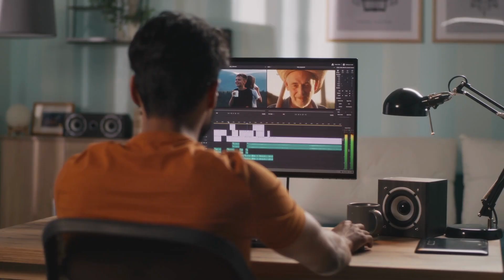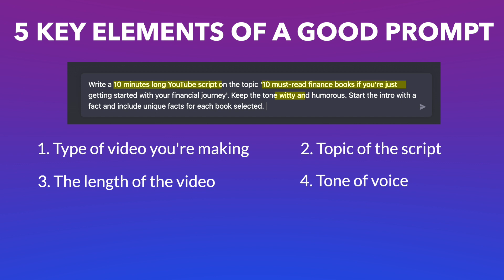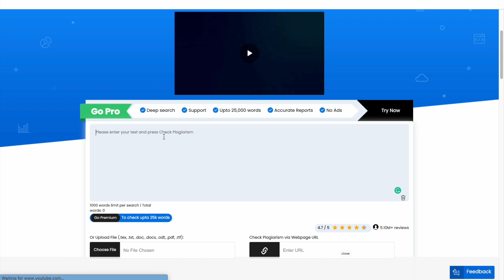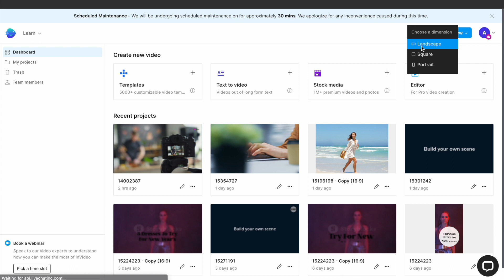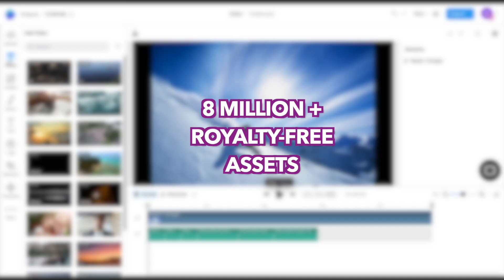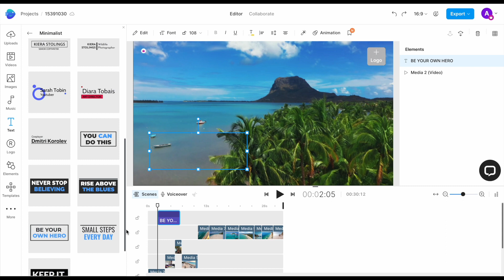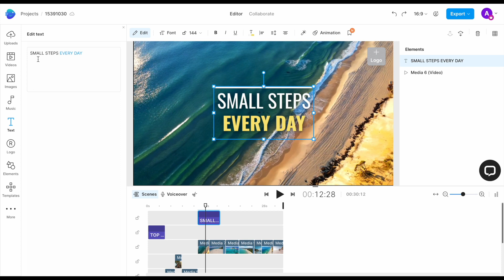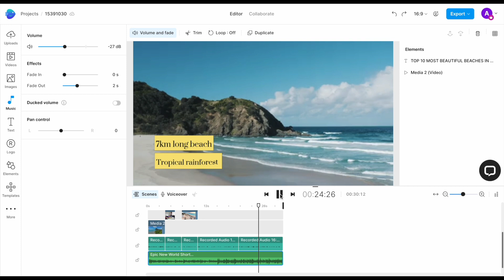How to Make Faceless YouTube Videos with ChatGPT and InVideo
The fear of being on camera is one of the biggest reasons that stops creators from making YouTube videos and starting their own channels.

But what if you could create videos that have the potential to go viral and easily monetize your channel without ever showing your face on camera?

The power of AI has made this possible simply with the use of two powerful tools — Chat GPT and InVideo.

And in this tutorial, we show you how to create a highly-engaging YouTube video from scripting to publishing using these two tools in just 5 easy steps, even if you've never edited a video before.

Timestamps:
0:00- AI makes it possible to create YouTube videos from start to finish
0:50- Step 1: Choose a video topic
1:23- Step 2: Get Chat GPT to create a gold-standard script
5:03- Step 3: Record your voice-over on InVideo
7:42- Step 4: Add your media
10:17- Step 5: Add text and music
13:37- Preview and export

Want to learn more about how you can grow your channel and make money on YouTube?

Want to get feedback on your videos and learn from more than 30,000 other creators and marketers like you?